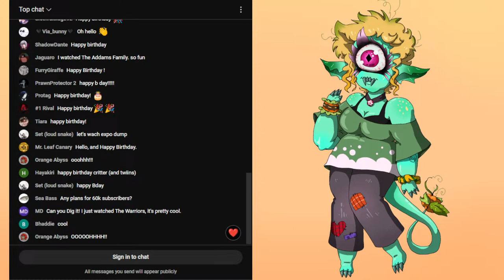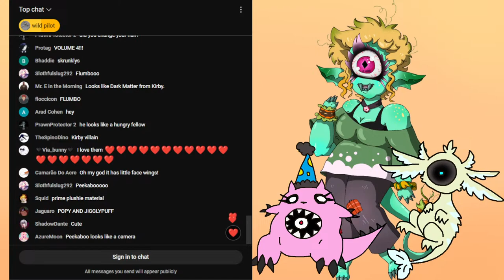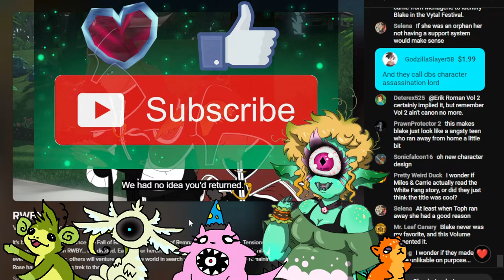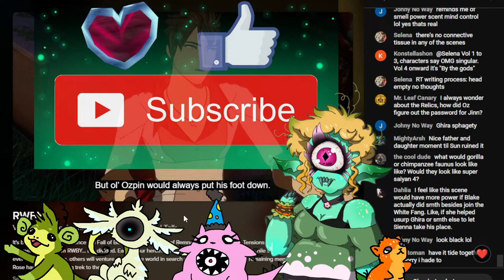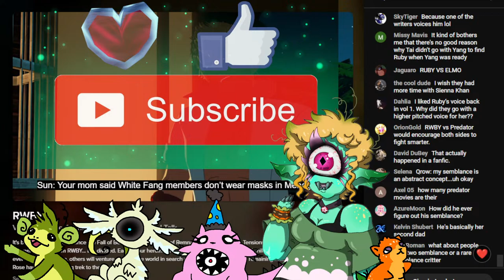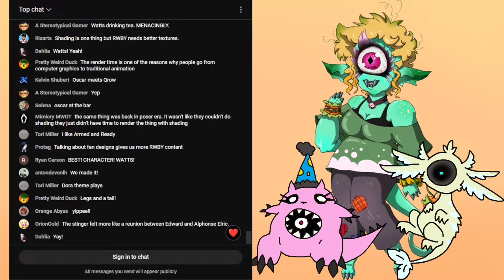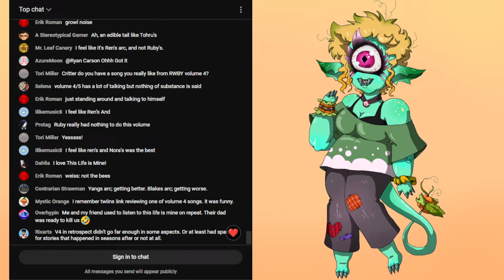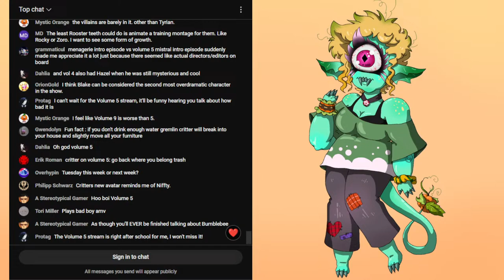Watch-A-Long RWBY Volume 4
Let's finish the rest of Volume 4! :)